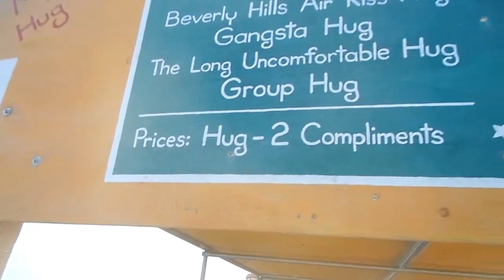ELITE FORCE (SIMON SHACKLETON) 2014 INTERVIEW - PART 2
K-DUST interviews ELITE FORCE (Simon Shackleton) about Burning Man, DJing, musical direction and more.